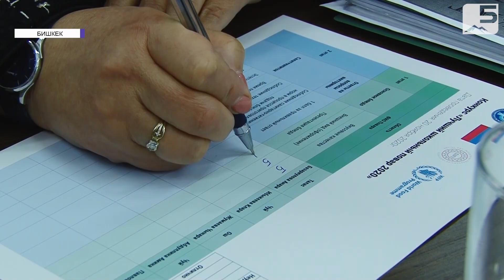В Кыргызстане выбрали лучшего школьного повара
Настоящие «вкусные» страсти кипели сегодня в Бишкеке. Здесь выбирали лучшего школьного повара. Кулинары школьного питания придерживаются строгих рецептов, но не забывают о творческом подходе к приготовлению пищи. Участники соревнования на практике доказали: еда в столовой может не быть не хуже, чем в меню ресторана. Пятый_канал_Кыргызстан новости_Бишкек #